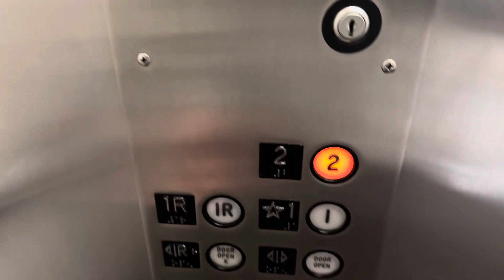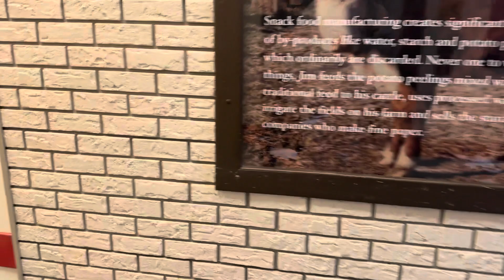ESCO Hydraulic Elevator - Herr's Potato Chip Factory - Nottingham, Pennsylvania